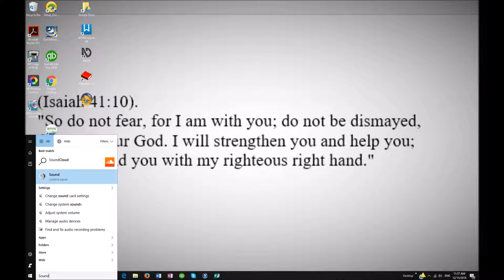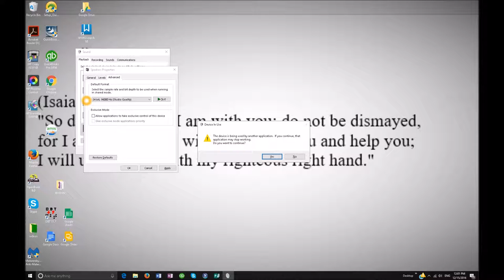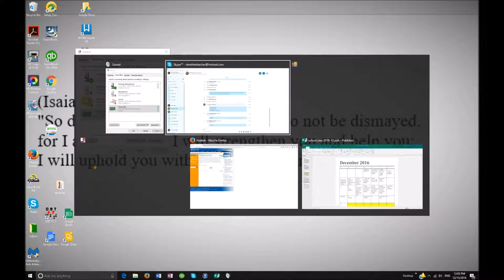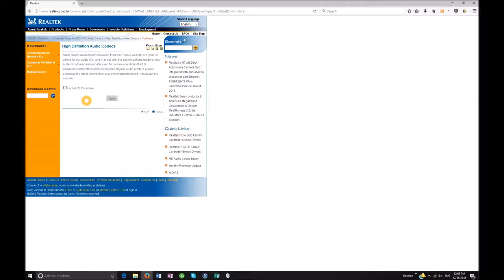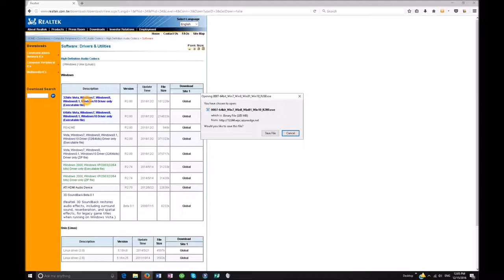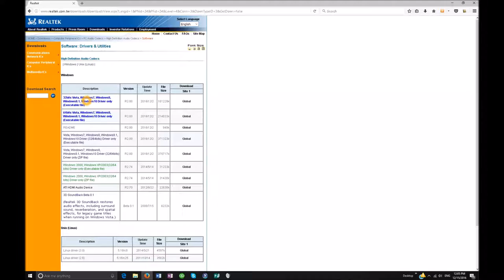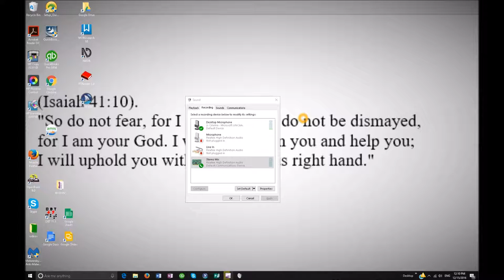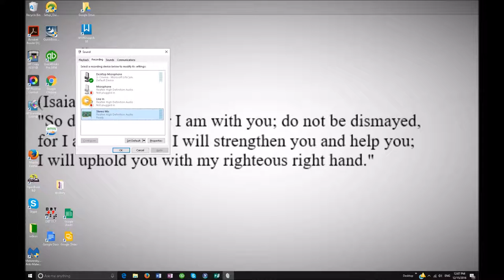Enable audio share in Windows 10, get rid of ducking issues with talking software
Every type of instruction needed to reach your full potential and dreams with keyboard commands--makes for happy learning